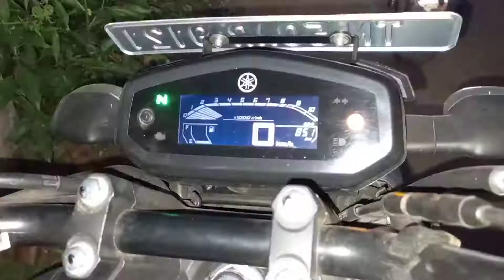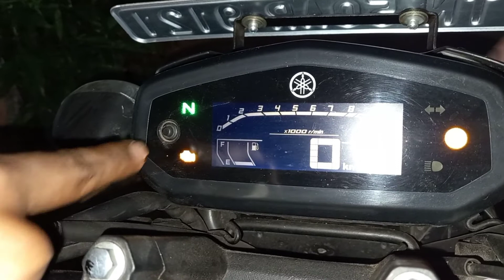Yamaha FZ S V 3.0(BS6)Model||sensor||or bluetooth problem||& 'engine fault' light is always ON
Yamaha FZ S V 3.0(BS6)Model||sensor||or bluetooth problem||& 'engine fault' light is always ON -C, bluetooth problem.

Engine light blinks even for the minutest problem, if you drop your bike it will blink for some seconds, low engine coolant can also be a reason for this,Engine light blinks even for the minutest problem, if you drop your bike it will blink for some seconds, low engine coolant can also be a reason for this, also if you have recently changed your battery this can happen, so better check with the authorised yamaha service center. also if you have recently changed your battery this can happen, so better check with the authorised yamaha service center.

                       and
                    share our video and like

||THAT'S  ALL EASY||